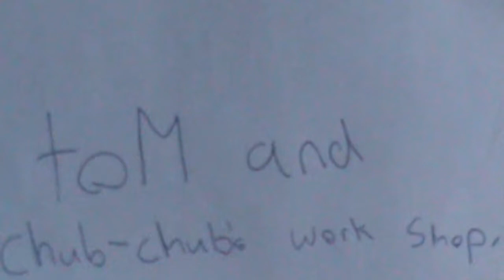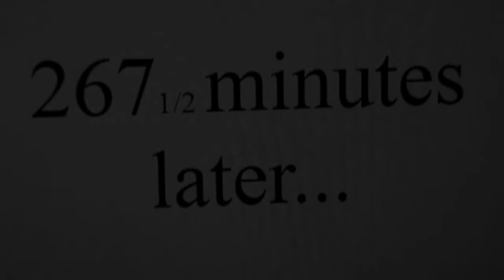Tom and Chub-Chub's Failed Inventions: How to Build a Drum Set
The start of our second plush series.

In this episode:
A little porker in a strange mood has asked Tom and Chub-Chub to build him a drum set.  But this normally easy task becmes a nightmare when everything goes wrong, and the deadline is tight, leaving them with little time to think.

Effects made by:  Demolition Films.